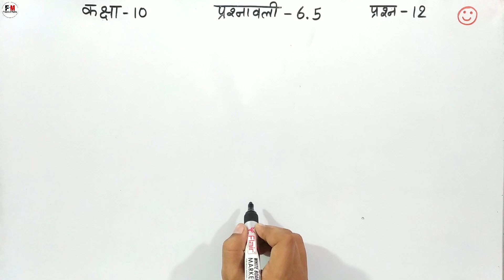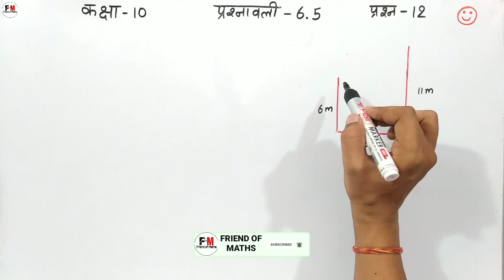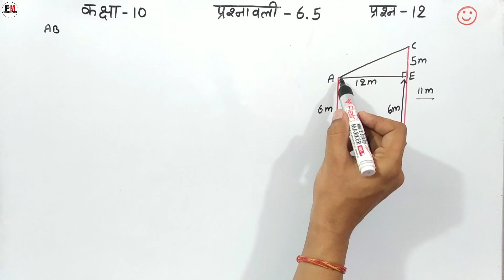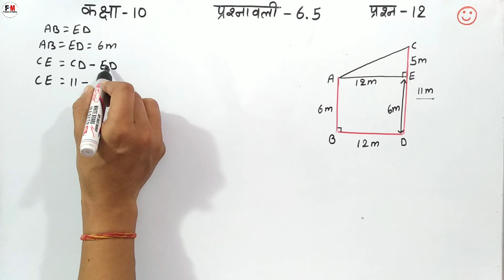Class 10 Ex 6.5 Q12 in Hindi || Friend of Math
is video me maine class 10 ke students ke liye maths chapter 6 triangles exercise 6.5 ka question 12 hindi medium me solve karaya hai aur aap sabhi students ko easy method me samjhaya hai I hope aap sabhi students ko question ka solution achhe se samajh me aayega

Topic covered
1) q12 ex 6.5 in hindi class 10
2) math 6.5 q12 class 10 hindi medium
3) class 10 maths 6.5 q12
4) cbse 6.5 q12 10 class
5) 10 class 6.5 question 12
6) class 10 6.5 q12 ncert
7) ch 6.5 q12 in hindi class 10